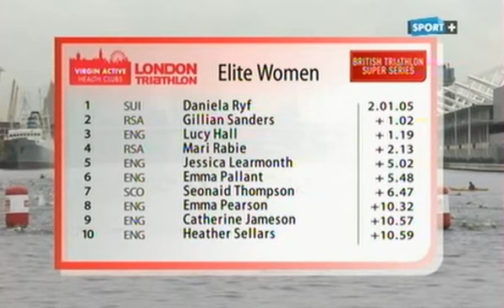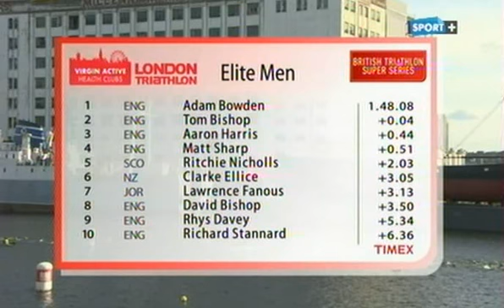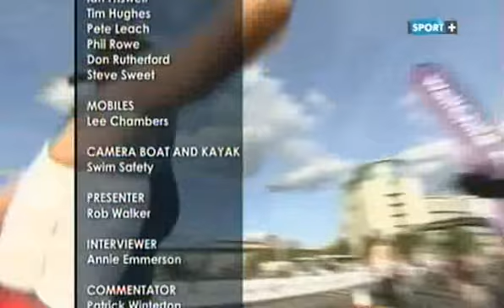Triathlon de Londres - 22-23 septembre 2012